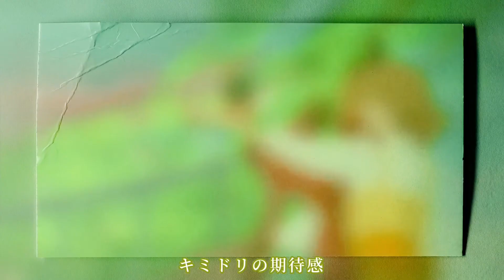No.156_たけうちてつや /「キミドリ」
【夢カナYell MUSIC VIDEO CONTEST 2022】
‹アーティスト名›たけうちてつや
‹曲名›「キミドリ」
‹動画説明›キミドリ【Music Video】
Animation /　Them
Directing・Story /　Them　たけうちてつや

キミドリ【Song】
Lyric・Music /　たけうちてつや
Sound Produce /　三浦雄希　たけうちてつや

〔投票期間〕
2022年8月5日(金)13:00～2022年8月19日(金)15:00

2）投票で応援！
　 【VOTE】のボタンをクリック！

｡+ﾟ☆ﾟ+｡★｡+ﾟ☆ﾟ+｡★｡+ﾟ☆ﾟ+｡★｡+ﾟ☆ﾟ+｡